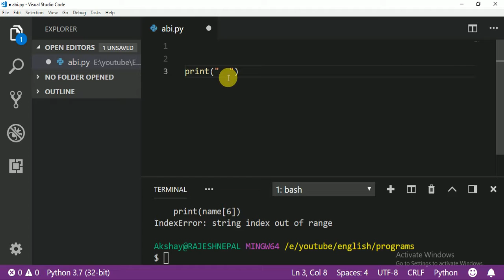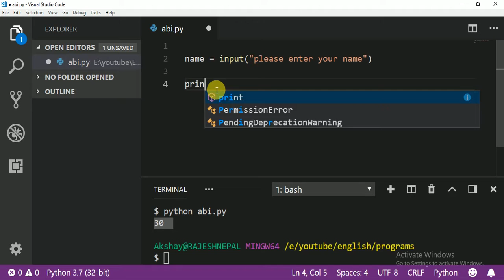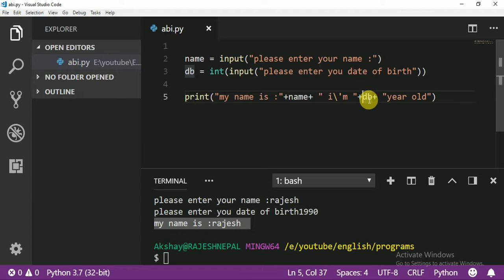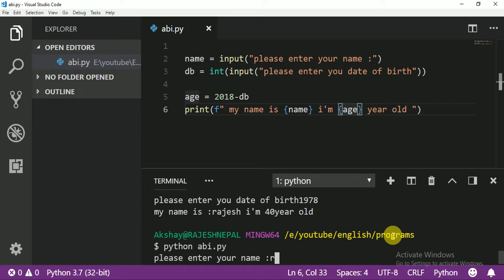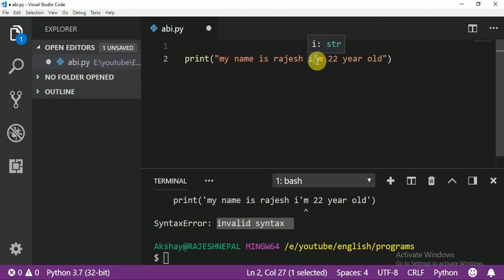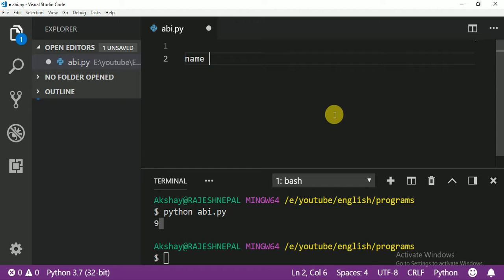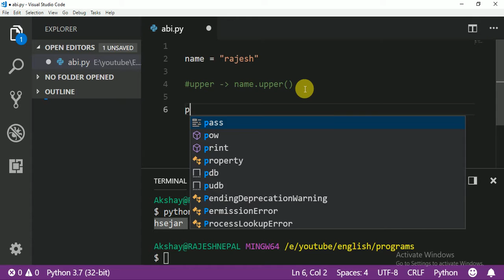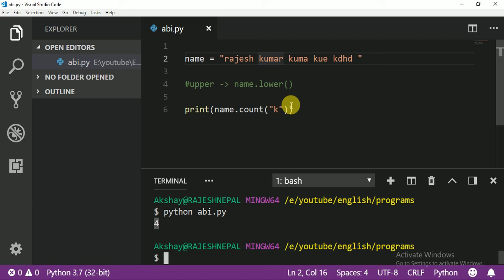023 reviews tutorials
this is our review class.

this course for all students who is doing IT,Computer science , Software Engineering students,Computer engineering , BCA,MCA or anyone who want to learn complete PHP course in english.

many big companies use Python like google, Facebook, youtube, twitter,Nasa etc so this programming is very usefull for all of you.